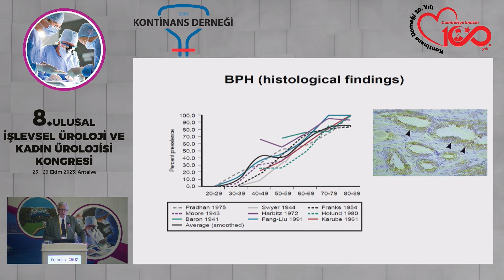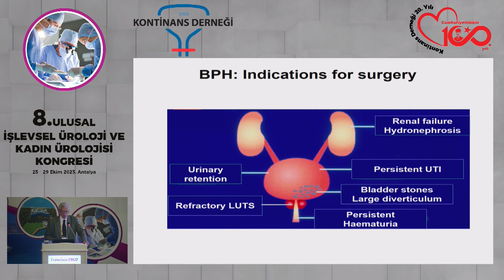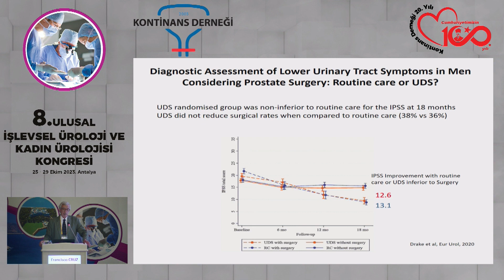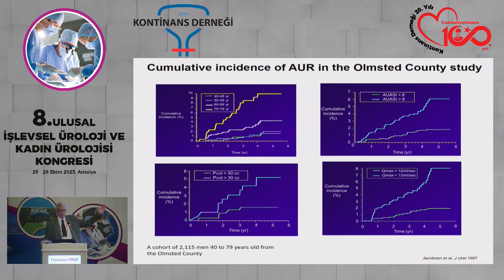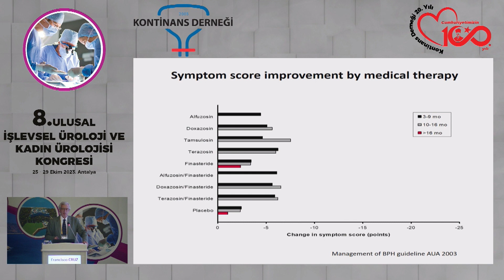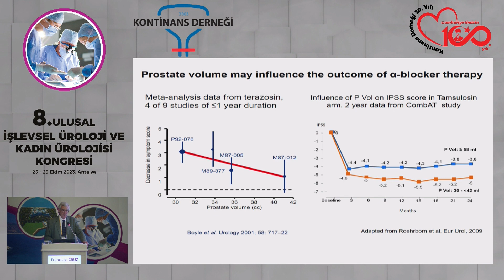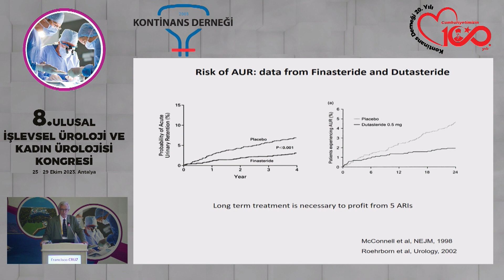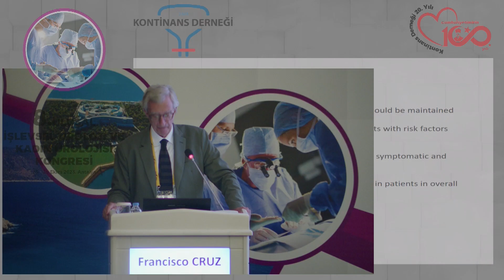8.Ulusal İşlevsel Üroloji ve Kadın Ürolojisi Kongresi | SESSION 4 | Francisco Cruz